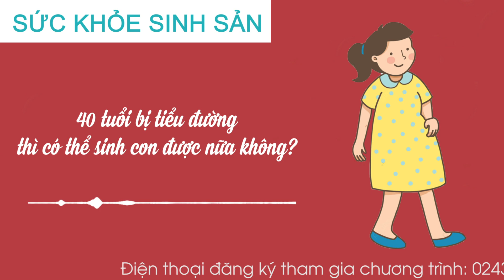Cửa Sổ Tình Yêu Mới Nhất 2023: 40 Tuổi Bị Tiểu Đường Thì Có Nên Sinh Con? | Tư Vấn Hôn Nhân Gia Đình